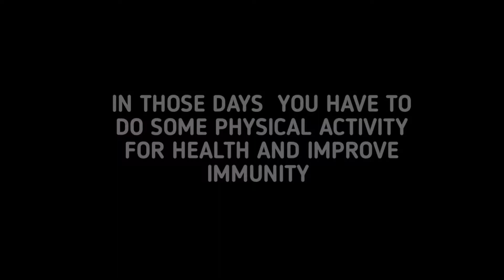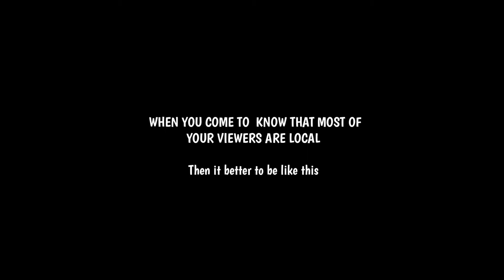The day before we lockdown ⚡🔥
এই ভিডিও টা lockdown হবার আগের দিন এর ।।